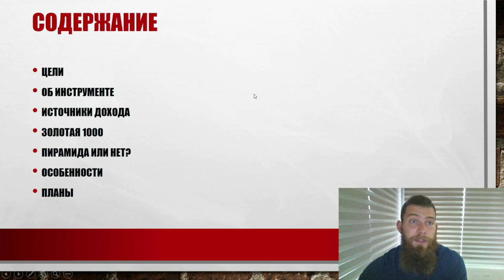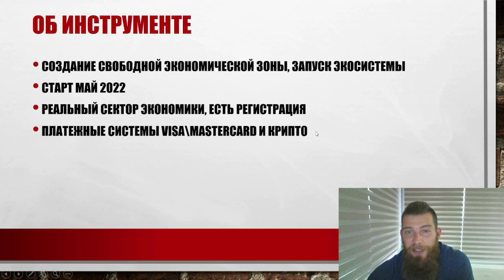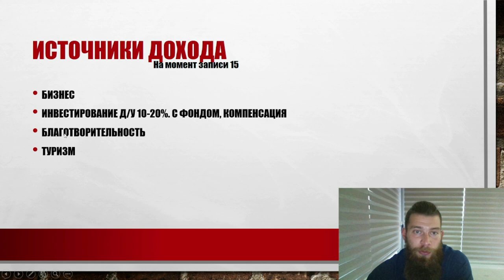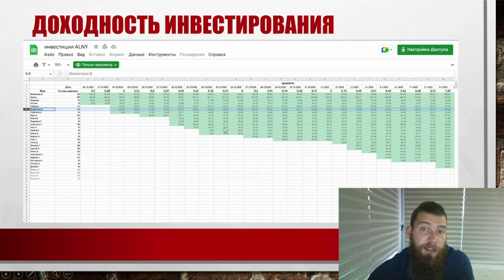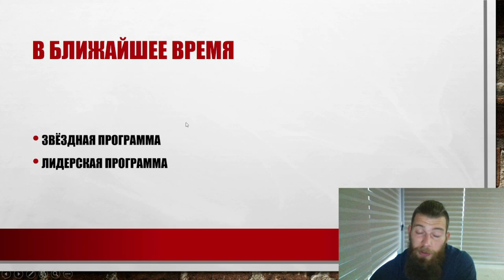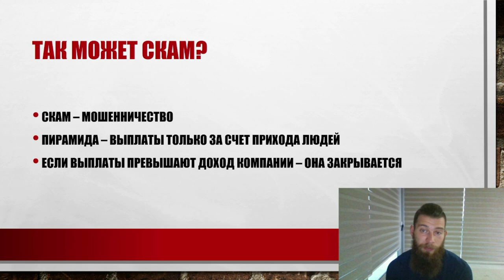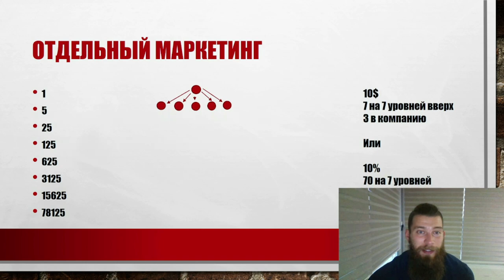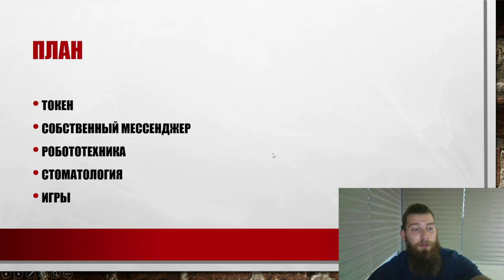презентация компании ALNY от лидера компании Артема